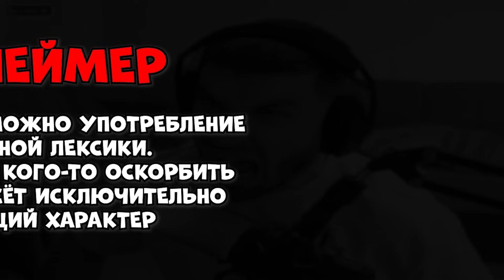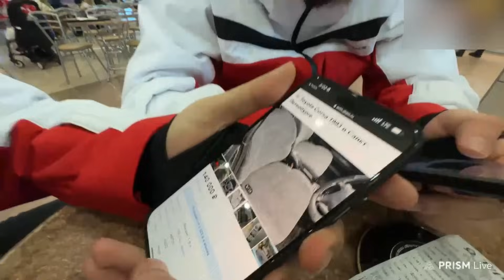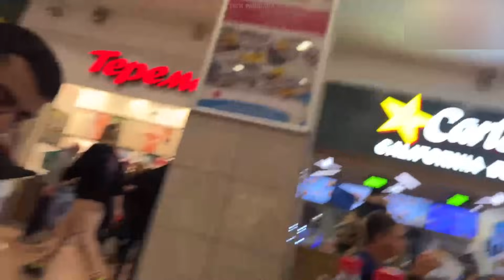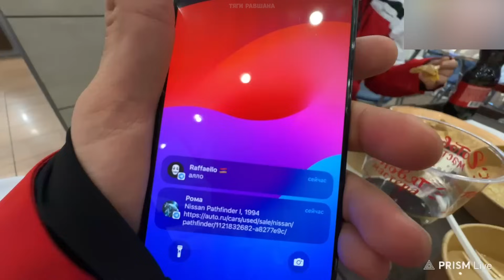РАЗГОВОР СТАИ и ЛЕГЕНДЫ РОМЫ О ЖИЗНИ !!